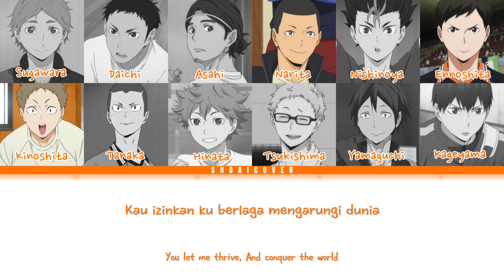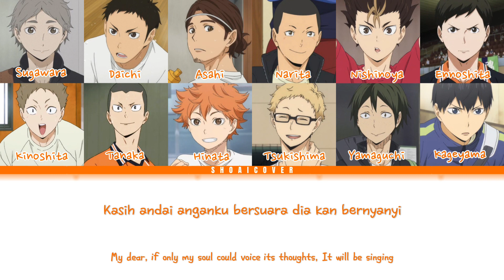(Haikyu!!) KARASUNO Team - Rapsodi (AI COVER of JKT48)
AI Karasuno Team singing Rapsodi by JKT48

THIS IS NOT REAL IT’S JUST AN AI COVER!